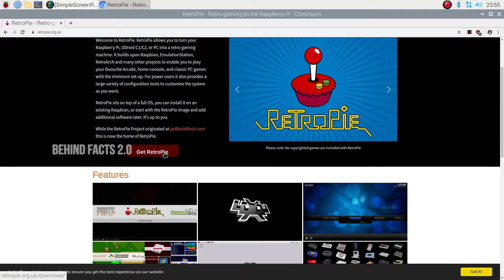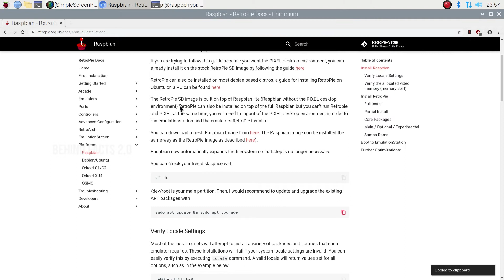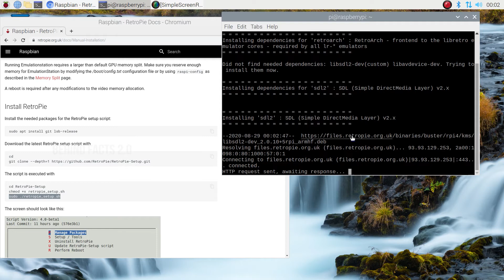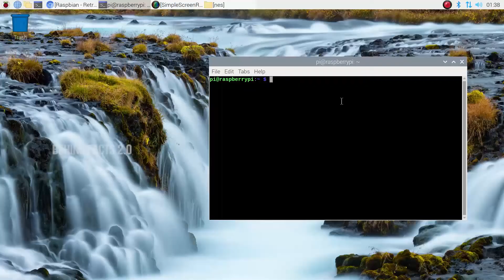Retropie Set-up using Raspberry Pi |Mutiple Gaming Console (2020) - தமிழில்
Ask Your Doubt Via Telegram

Join To Us Our Community :)